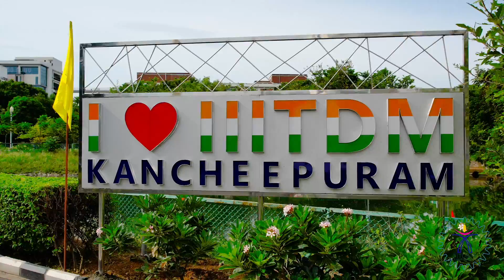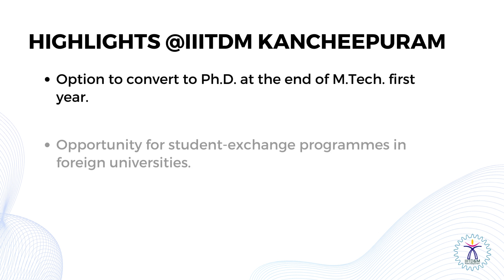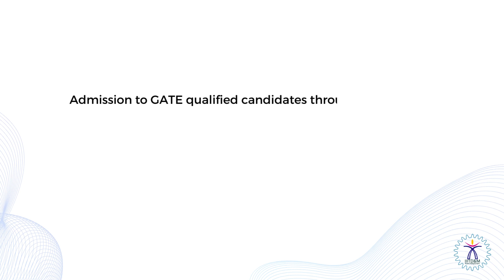M.Tech. Admissions IIITDM Kancheepuram | M.Tech Admissions at IIITDM Chennai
M.Tech admission in IIITDM Kancheepuram. IIITDM Kancheepuram is located in chennai